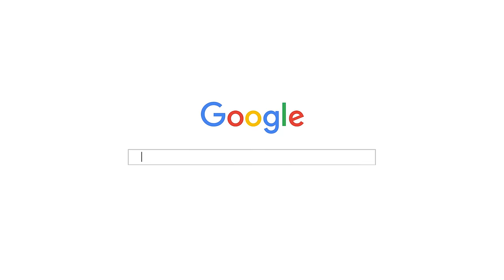Google IT Support Professional Certificate – Trailer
This video is a trailer for an online Specialization, Google IT Support Professional Certificate, from Grow with Google. to get access to the full Specialization.

About this Professional Certificate:
This five-course certificate, developed by Google, includes innovative curriculum designed to prepare you for an entry-level role in IT support. A job in IT can mean in-person or remote help desk work in a small business or at a global company like Google. If you’ve been tinkering with IT or are new to the field, you’re at the right place. The program is part of Grow with Google, a Google initiative to help create economic opportunities for all Americans. Check out this video to learn more.

Upon completion of the certificate, you can share your information with top employers like Cognizant, GE Digital, H&R Block, Hulu, J.M. Smucker, Infosys, Intel, KForce, MCPc, PNC Bank, RICOH USA, Sprint, TEKSystems, UPMC, Veterans United Home Loans, Walmart and their subsidiaries, and of course, Google.

Through a mix of video lectures, quizzes, and hand-on labs and widgets, the program will introduce you to troubleshooting and customer service, networking, operating systems, system administration and security. Along the way, you’ll hear from Googlers with unique backgrounds whose own foundation in IT support served as a jumping off point for their careers.

This certificate program takes less than six months to complete on average, when dedicating around 5 hours per week. You can skip through content that you might already know and speed ahead to the graded assessments.